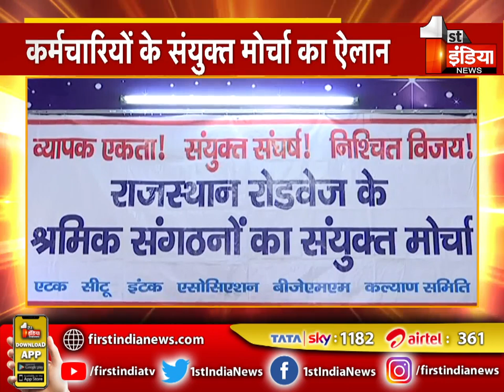11 सूत्रीय मांगो को लेकर रोडवेज कर्मियों का हल्ला बोल | Rajasthan News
About this Video:
Roadways workers' ruckus on 11-point demands. Rajasthan News